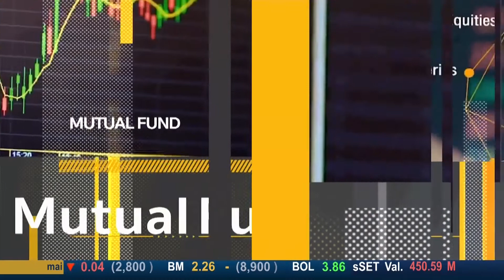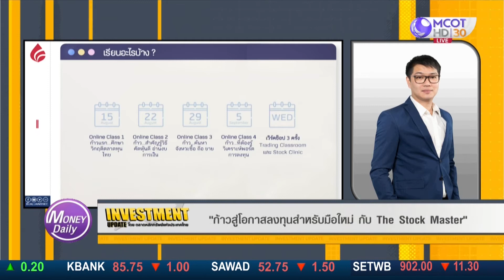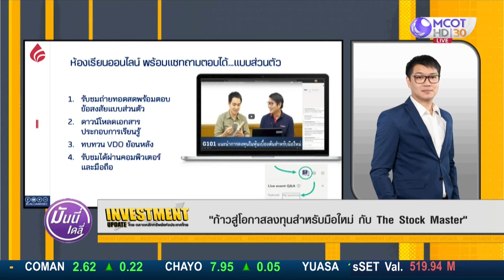Money Daily 24 ก.ค. 63 "ก้าวสู่โอกาสลงทุนสำหรับมือใหม่ กับ The Stock Master"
"ก้าวสู่โอกาสลงทุนสำหรับมือใหม่ กับ The Stock Master"